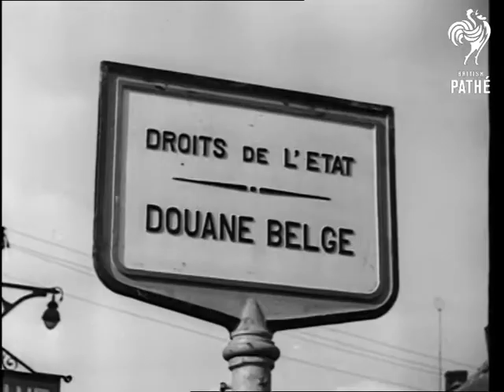Kweer Kontinental Kustomers (1937)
Item title reads - Kweer Kontinental Kustomers!

M/S of a boat and an aeroplane making their way to France.  Various shots of customs officials checking bags.  M/S of officers searching people and vehicles at Franco-Belgian frontier for smuggled tobacco.  They check big lorry and search its driver before it is allowed to go through.  M/S as they search people, even shoes are scrutinised and a packet is found in one of them.

M/S as a car ignores signals by officers to stop, they throw a cable then a spike down to block its path.  There is a pram inside which has a false bottom full of tobacco.  M/S as an officer checks a bicycle's handlebars and bell.  They find tobacco hidden in the tyres. M/S as they search food and drink of workers crossing the border.  M/S of river Lise (?) in Belgium, men coming ashore are searched. Officers walk along with a dog, they camp out in the open and watch for smugglers during the night.  M/S as officers search children's satchels for contraband. One boy sticks his tongue out at the camera.
 FILM ID:1154.08